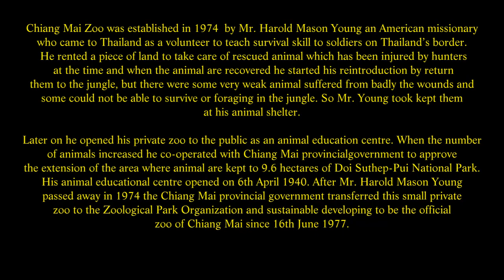Chiang Mai Zoo in 2016, Chiang Mai, Chiang Mai Province, Thailand. ( 10 )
Sorry on the Chiang Mai  Zoo videos my Camcorder decided not to work I can only assume it was the tremendous heat in Thailand on this trip. So I had to use my Galaxy  phone to record the videos with sorry about the quality. It was so hot this day and the Zoo was not what I thought it would be. Yes its very large, but its also very hilly and the overhead railway was out of order. There was dangerous walkways in the Aquarium after falling into a very bad walkway I was not very happy with my visit here. The lighting was bad and a cut out section in the walkway did not help.
Chiang Mai Zoo was established in 1974  by Mr. Harold Mason Young an American missionary who came to Thailand as a volunteer to teach survival skill to soldiers on Thailand’s border. He rented a piece of land to take care of rescued animal which has been injured by hunters at the time and when the animal are recovered he started his reintroduction by return them to the jungle, but there were some very weak animal suffered from badly the wounds and some could not be able to survive or foraging in the jungle. So Mr. Young took kept them at his animal shelter. Later on he opened his private zoo to the public as an animal education centre. When the number of animals increased he co-operated with Chiang Mai provincial government to approve the extension of the area where animal are kept to 9.6 hectares of Doi Suthep-Pui National Park. His animal educational centre opened on 6th April 1940. After Mr. Harold Mason Young passed away in 1974 the Chiang Mai provincial government transferred this small private zoo to the Zoological Park Organization and sustainable developing to be the official zoo of Chiang Mai since 16th June 1977. Chiang Mai Zoo has more than 80 hectares, houses more than 2,000 animal in an evergreen setting comprising two waterfalls, reservoirs, an open camping spots and research conservation areas. Chiang Mai Zoo also offers some spectacular views of Chiang Mai and provides many recreations and other facilities.
Established: 1977. Visitors 700,000 year. Size 531 Rai ( 212.4 acres )
Animals 7,000 heads
Birds 4,965 heads
Mammals 475 heads
Reptiles 218 heads
Fish 1,190 heads
Open 08:00 - 21:00 hours
Entrance Fee Foreigners - Adult: 100 Baht, Child (less than 135 cm in height): 50 Baht Thais - Adult: 50 Baht,
Teacher, soldier, policeman (in uniform): 30 Baht, Child (less than 135 cm.): 10 Baht,
Senior citizen, people with disability, and monk: Free of charge
Public Relations
Located on the left just after the main zoo entrance, the Public Relations office of Chiang Mai zoo will help answer any questions zoo guests might have. Zoo guests will also be able to search zoo information on computer.
Souvenir Shop
Located opposite admission gate, the shop sells animal postcards, T-shirts, buttons, memorabilia, film and more.
Food
There are a variety of restaurants and snack booths operated by private operators to serve zoo guests in the designated pavilion just opposite the zoo's main entrance.
Monorail
Enjoy taking a tour with our air-conditioned monorail. It can carry 50-70 passengers/a trip.
Monorail Fee: Foreigner - 150 Baht
Thai - Adult 100 Baht/Child 50 Baht.
Tram Service
Fee: Thai and foreigner - Adult 20 Baht/Child 10 Baht.